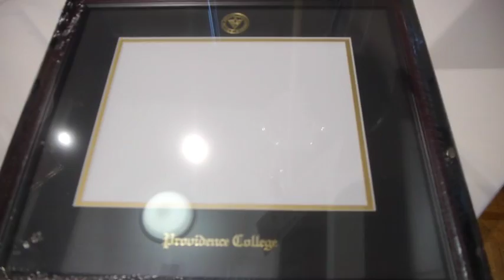PC's Cap and Gown Day 2011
Congratulations to Providence College Class of 2011!

Watch the video of this year's Cap and Gown Day, hosted by the Office of College Events.

Providence College's seniors are given all they need for Commencement--their attire, tickets, and guide to this year's graduation activities.